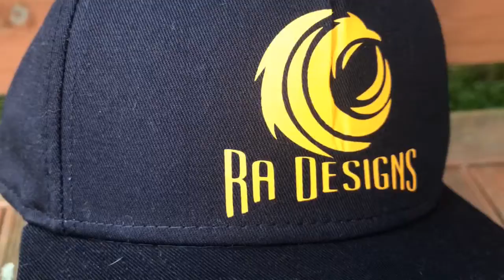Custom cap ideas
These are a couple of cap/hat prototypes that I have been playing around with. getting use to printing on a curved and small surface. Trying to figure out what problems I may face when printing custom caps and hats.